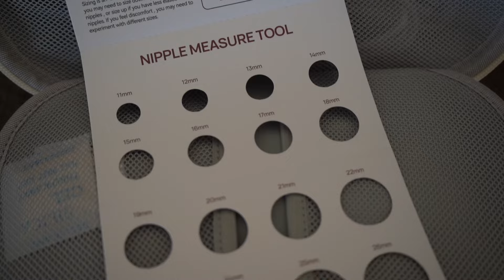Meet my baby! Catch-up Q&A (postpartum, mothering after loss, breastfeeding & more!)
MEET MY BABY :) join me for a little catch up Q&A where I answer some of your questions about the arrival of our newest addition 🥹 postpartum, mothering after loss, breastfeeding and more!

FAVORITE POSTPARTUM ITEMS//